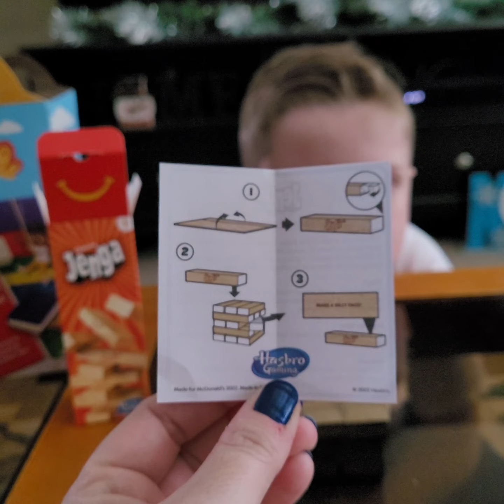McDonald's Jenga happy meal toy!